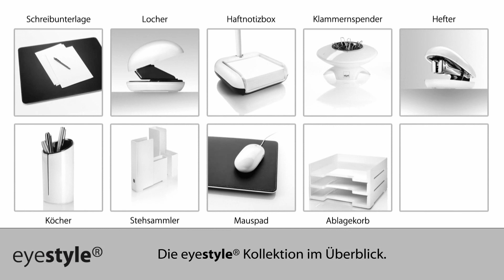Schicker Büroklammerspender sigel eyestyle